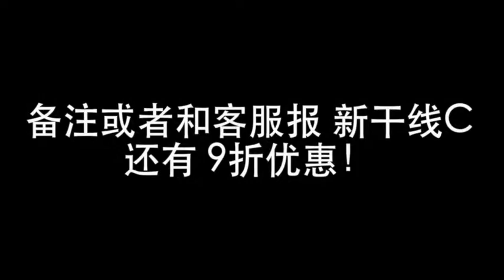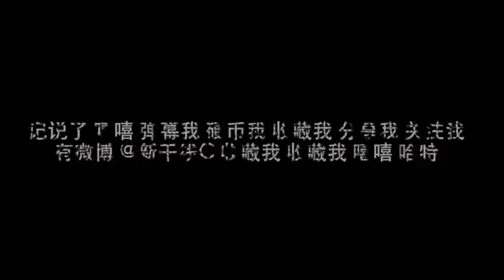【情人节！】小性感妆容-听说能男友闺蜜双斩？+新手套刷推荐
化妆 美妆 美容 彩妆 化妆品 卸妆 妆 眼线 美甲 眼影 裸妆 修眉 韩妆 粉底 腮红 眼线唇妆
产品信息见评论
这是和淘宝刷子店 玖玖刷坊 合作的视频 里面用的刷子都能在这家店铺找到
报我的名字打9折o！

本视频仅为非商业知识分享，如果您觉得对您的版权造成侵害，请回复我们，我们可以撤销